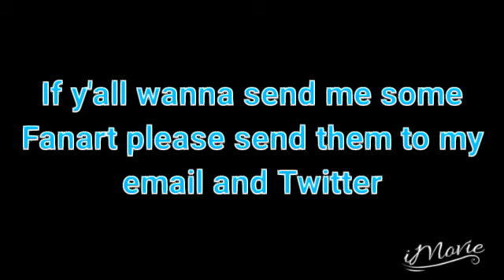A Special Thank You Video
Hi Dr Angel's Law here
I just wanna thank you guys for making me reach thousands of subscribers
I couldn't have done it without you guys. I'm very grateful

New Videos are coming up soon